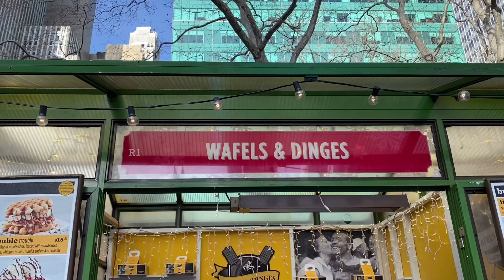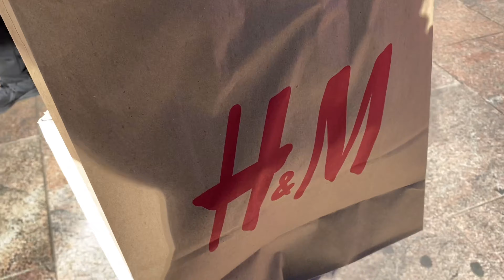New York Tour after Passport Renewal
Hey guys I’m back. This was  taken on January 28,2021 after my passport renewal and before my dentist’s appointment. I had so much fun editing the video.